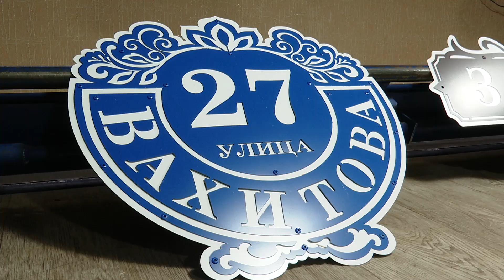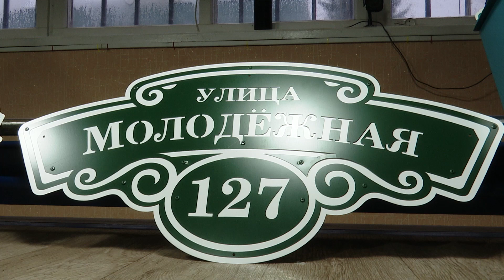Железное кружево Ильназа Зарипова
Благодаря необычному ремеслу мастера знают не только в Заинске.